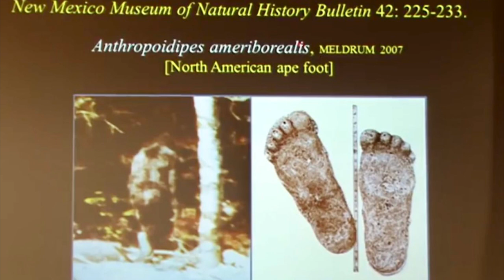Sasquatch is easy to “prove”! Using science! Watch this!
A video using Joe Rogan, Dr Jane Goodall and the famous Patterson Gimlin film from 1967.
Before attempting to debunk, just know that you are 15 years past due on this one. START with Legend Meets Science by Dr Jeff Meldrum. Bipedal Anthropologist AND a tenured professor. He secured getting the Sasquatch foot a taxonomic name in 2007 using footprint casts from around the world; the Patterson Casts as well as MATCHING those casts to the famous film. So LITERALLY it doesn’t matter what Bob H said or what crimes Roger Patterson did or didn’t commit. IT DOESN’T matter. It might help to learn Patterson wrote an entire book on Sasquatch before the filming ever happened. Not exactly the behavior of a faker. Using arguments LIKE that are called strawman arguments. Please do your research.

My YouTube channel link: go to
ALL PLAYLISTS section to find my other stuff I’m interested in. (You can’t imagine what’s going on inside this noggin) I make playlists as well as make videos, enjoy.

Best Sasquatch Videos #1: stuff I’ve curated over the years because both Google and YouTube DO NOT want you to
Easily find this information I’ve been curating for YEARS now. The censoring I learned long ago, so I just started making playlists, so when someone said PROVE IT, I had ALL the answers (or most)

Best Sasquatch Audio #2: not only is sasquatch real and can be proven through MULTIPLE lines of evidence, their howls, yells and vocalizations have been captured on film, audio, etc for 40 years!!

Best Researchers who are on the right track #3: lectures at conferences, speeches, Interviews.

Best videos showing paranormal abilities. #4 First settler case of glowing red eyes? Fannin County 1840. It’s been caught on video. Phosphorescence? Lightning Bugs? Glow worms? It’s not actually that outlandish. Open your mind!! (The science is sound and fits more logically that “it’s an APE!”

Playlist #5 : Animal sounds that skeptics say are Sasquatch. See Playlist #2 for Best Sasquatch audio

Playlist #6: Smart Sasquatch Biologist Lectures: DNA presentations; Dr Jeff Meldrum, Dr John Bindernagel, Dr Melba Ketchum. Christopher Murphy

Playlist 7: What I think (know) is the BEST  video/audio Evidence of ALL Time (video, audio, logical analysis videos, science concepts, etc. The best of the best!!

Playlist #8: Sasquatch Researchers who are on the right track. They’ve already been proven real by MULTIPLE scientific disciplines. Move on from that. What else to their behaviors say? Who is gifting? Who is having repeated contact? What is working? What isn’t working? (Trailcams, Bringing weapons..) Habituation? Dr Matt Johnson? Ron Morehead? SasquatchOntario? ColoradoBigfoot? BigfootTony? Chris Noël? The people that ADD to the topic, not take away. The WISE ones

Playlist #9: 9. Sasquatch Bigfoot Patterson/Gimlin Stabilized and Discussion videos (it’s real. It’s been proven. There’s no other side to the issue scientifically.) Don’t care about Bob Heronimus or a supposed massacre. Provide evidence. Patterson Film is beyond REAL, so these are bunch of analysis vids, biologist interviews, etc etc.

Playlist 10: 10. Bigfoot/Sasquatch Inhuman Abilities. Tree throwing, Rock Throwing. Running. We KNOW they have different bodies than humans, this is some more of that proof.

Playlist 11: Sasquatch Eyeshine/ Eyeglow. More videos in Paranormal section of playlists #4:

Playlist 13:
Best of Bigfoot Case Files
Eyewitness accounts, historical accounts. This channel is associated with Christopher L Murphy

The Hovey Trailcam Back Photo

Bigfoot: The Hovey Photo February 2012.

Best online website with every piece of
Evidence, every research paper, every essay, Every trackway: the website you would send to some who is a PhD and WANTS ANSWERS!!